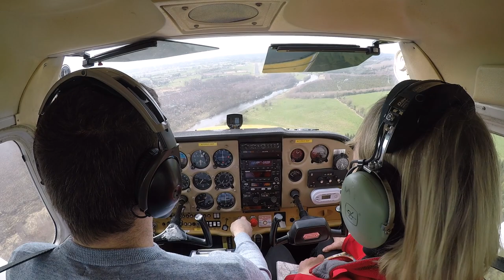Landing at Abbeyshrule [EIAB] - Cessna 172N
Landing at Abbeyshrule aerodrome.